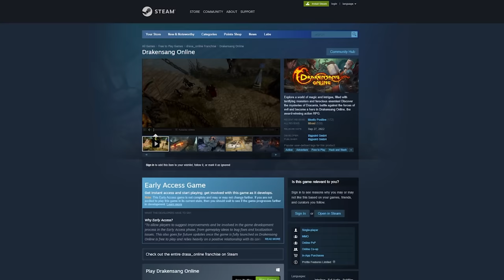I went UNDERCOVER with a pro in the new season... can we get away with it?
Play Drakensang Online today FOR FREE and explore the world of Draconia! Steam

Check out @Retals

Camera Settings:
FOV: 110
Distance: 270
Height: 110
Angle: -4
Stiffness: 1